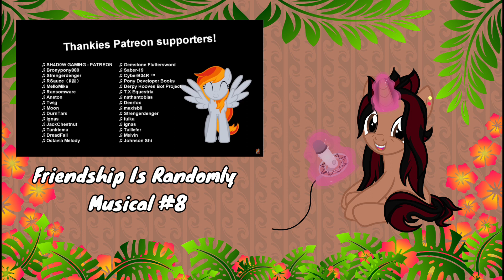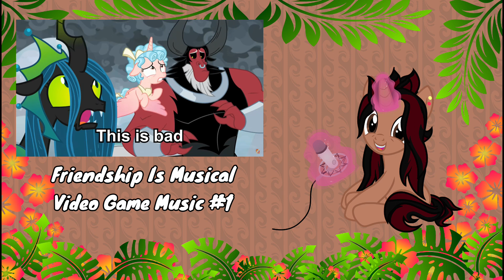[Blind Reaction/ Commentary] Friendship Is Randomly Musical 8/ Friendship Is Musical VGM #1